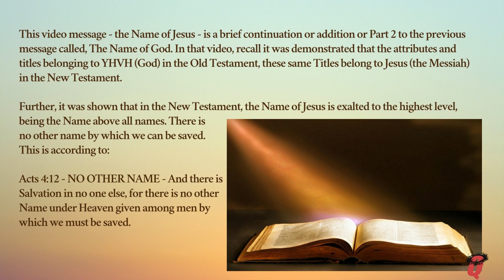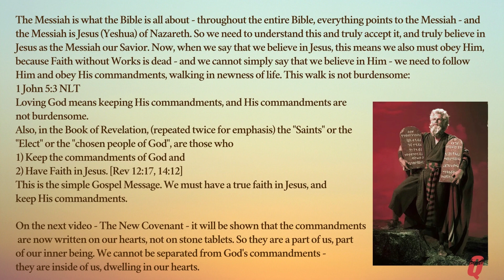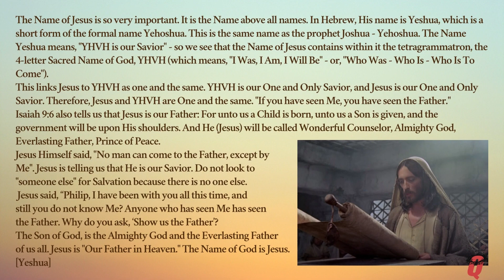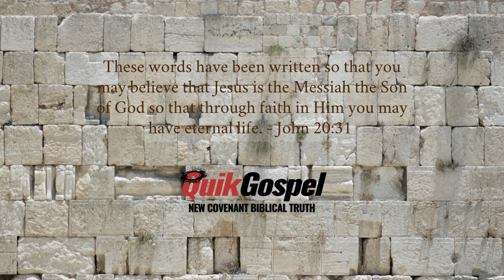The Name of Jesus - The Name Above All Names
This video message - the Name of Jesus - is a brief continuation or addition or Part 2 to the previous message called, The Name of God. In that video, recall it was demonstrated that the attributes and titles belonging to YHVH (God) in the Old Testament, these same Titles belong to Jesus (the Messiah) in the New Testament.

Further, it was shown that in the New Testament, the Name of Jesus is exalted to the highest level, being the Name above all names. There is no other name by which we can be saved, This is according to:

Acts 4:12 - NO OTHER NAME -
And there is Salvation in no one else, for there is no other Name under Heaven given among men by which we must be saved.

The Messiah is what the Bible is all about - throughout the entire Bible, everything points to the Messiah - and the Messiah is Jesus (Yeshua) of Nazareth. So we need to understand this and truly accept it, and truly believe in Jesus as the Messiah our Savior. Now, when we say that we believe in Jesus, this means we also must obey Him, because Faith without works is dead - and we cannot simply say that we believe in Him - we need to follow Him and obey His commandments, walking in newness of life. This walk is not burdensome:

1 John 5:3 NLT
Loving God means keeping His commandments, and His commandments are not burdensome.

Also, in the Book of Revelation, (repeated twice for emphasis) the "Saints" or the "Elect" or the "chosen people of God", are those who
1) Keep the commandments of God and
2) Have Faith in Jesus.   [Rev 12:17, 14:12]
This is the simple Gospel Message. We must have a true faith in Jesus, and keep His commandments.

The Name of Jesus is so very important. It is the Name above all names. In Hebrew, His name is Yeshua, which is a short form of the formal name Yehoshua. This is the same name as the prophet Joshua - Yehoshua. The Name Yeshua means, "YHVH is our Savior" - so we see that the Name of Jesus contains within it the tetragrammaton, the 4-letter Sacred Name of God, YHVH (which means, "I Was, I Am, I Will Be" - or, "Who Was - Who Is - Who Is To Come").

This links Jesus to YHVH as one and the same. YHVH is our One and Only Savior, and Jesus is our One and Only Savior. Therefore, Jesus and YHVH are One and the same. "If you have seen Me, you have seen the Father."

Isaiah 9:6 also tells us that Jesus is our Father:
For unto us a Child is born, unto us a Son is given, and the government will be upon His shoulders. And He (Jesus) will be called Wonderful Counselor, Almighty God, Everlasting Father, Prince of Peace.

Jesus Himself said, "No man can come to the Father, except by Me". Jesus is telling us that He is our Savior. Do not look to "someone else" for Salvation because there is no one else.

Jesus said, “Philip, I have been with you all this time, and still you do not know Me? Anyone who has seen Me has seen the Father. Why do you ask, ‘Show us the Father’?

The Son of God, is the Almighty God and the Everlasting Father of us all.
Jesus is "Our Father in Heaven."
The Name of God is Jesus. [Yeshua]

QuikGospel - New Covenant Biblical Truth - is a YouTube channel resulting from 30 years of dedicated independent Biblical research from a perspective known as "The Jewish-Roots of the Christian Faith". Among the many topics discussed are:

This channel is for everyone - no one is exempt from the eternal Gospel message. [Rev 14:6]